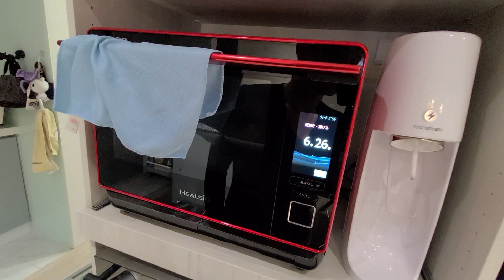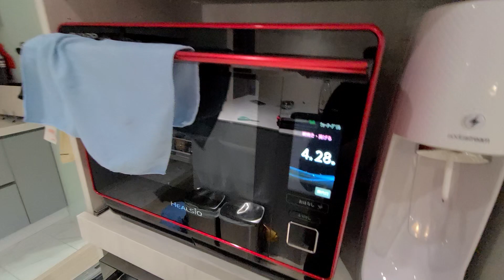早餐日常 香腸焗烤飯....阿Yo賴床中！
追蹤我們的即時動態ＩＧ：
老爸的ＩＧ：daddy.iam
新店蔡依林：missyiling
4.待續...

＠老爸愛用淘寶轉運商：
系列主題影片：
老爸的ＩＧ：daddy.iam
新店蔡依林：missyiling
4.待續...